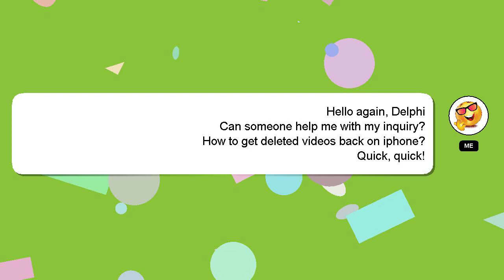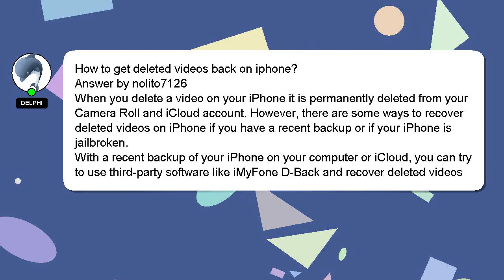How to get deleted videos back on iphone?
Here's a short introduction about myself, Howdy, my name's Delphi. Let me help you with your questions. - How to get deleted videos back on iphone?

Your answer will be recognized and valued, and I will 'heart' it to show my appreciation.

*2 What we are experimenting :*